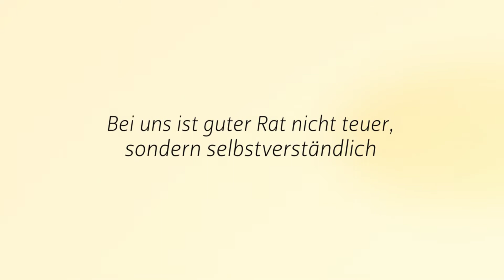Weno Elektroheizungen® - Elektroheizkörper und Nachtspeicherheizungen in Föhren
Wir sind Ihre Spezialisten für die Fertigung und Montage von Elektroheizungen und das deutschlandweit. Moderne
Elektroheizungen sind zeitgemäße Alternativen zu Nachtspeicherheizungen. Sprechen Sie uns an, wir freuen uns auf Ihren Auftrag.

Weno Elektroheizungen®
Europa-Allee 22
54343 Föhren